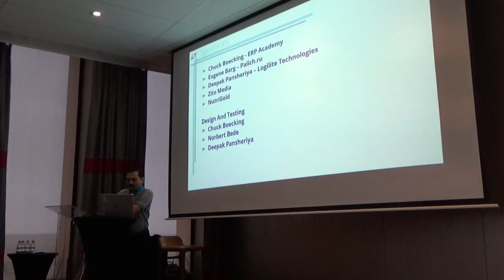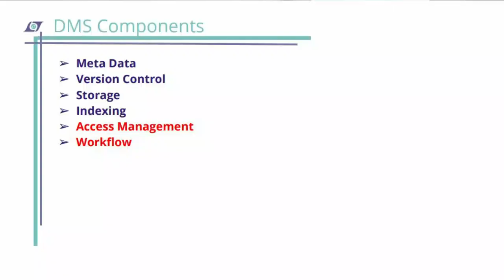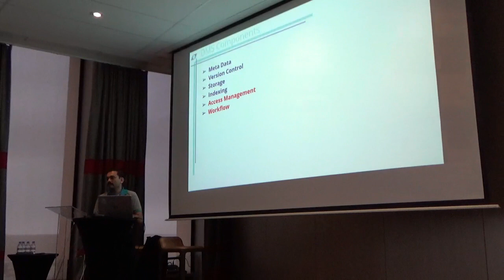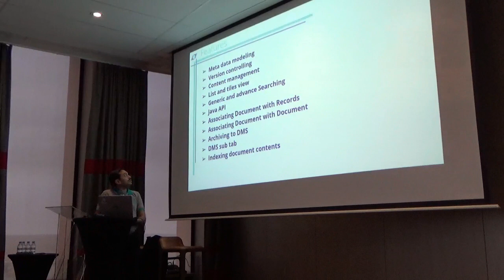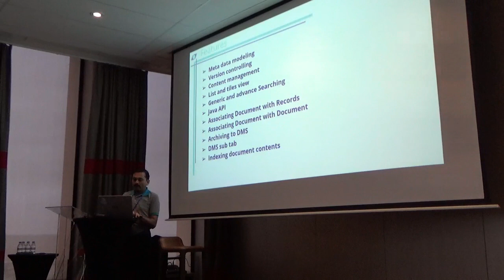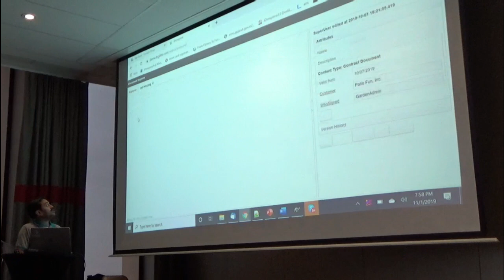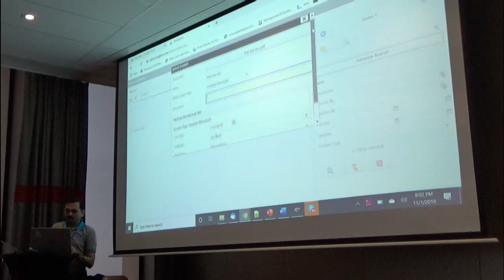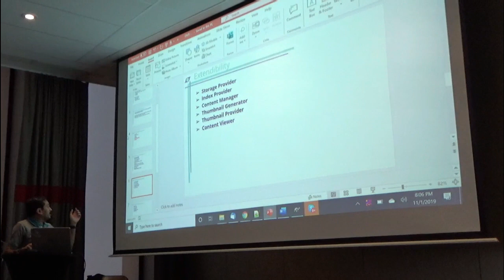Document Management System, Deepak Pansheriya - iDempiere world conference 2019, Lyon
Document management system is used to organize documents so easily retrievable and accessible.

Video edited by Vanessa Castro